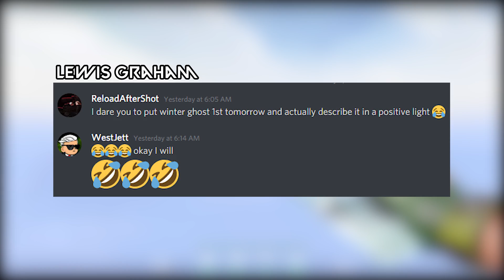Ranking Every GHOST Skin In VALORANT From Worst to Best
Ranking every ghost skin in valorant, all ghost skins

Ranking ghost Skins In Valorant